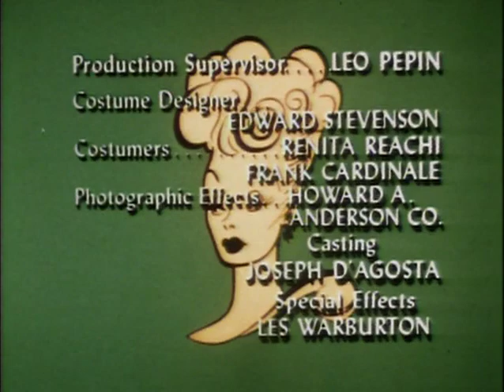The Lucy Show |TV-1967| LUCY THE STARMAKER |S6E4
Lucille Ball, The Undisputed Queen of TV Comedy stars in her hilarious follow-up to I Love Lucy!

LUCY THE STARMAKER: Mr. Cheever brings his nephew to work at the bank, hoping to discourage him from entering show business. Though he's to get no special treatment, Mooney constantly sucks up to young man. The nephew impresses Lucy and she encourages his aspirations.